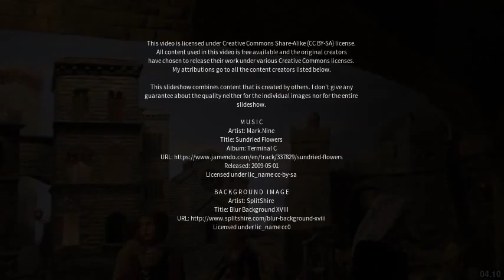Best places to visit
Best places to visit - Lercara Friddi (Italy) Best places to visit - Slideshows from all over the world - City trips, nature pictures, etc.